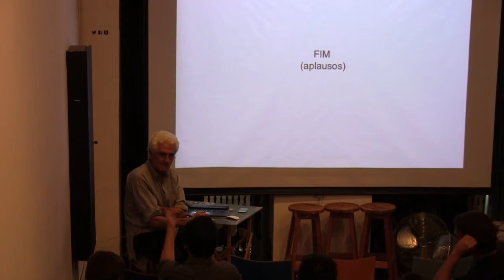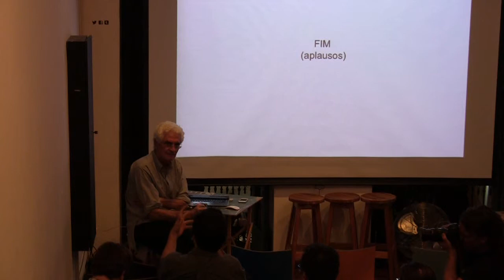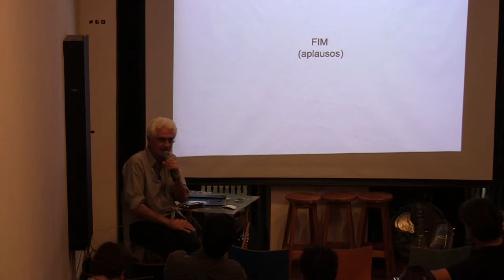Eduardo Longo | Q&A | Studio-X Rio